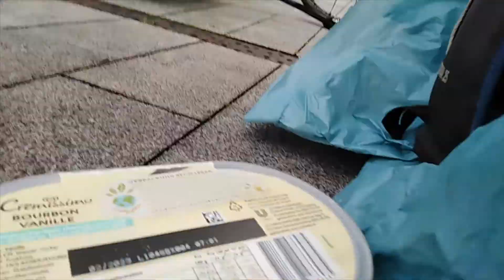VIDEO452#11082022#AndyGlobe#Onthisworld Expandedversion Study TurnsoutgreatJam Enjoy !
Hope you doing great everybody , I came up wtih the idea videos by my daily playing and composing to make , soundwise and stand wise enhanceable - but to my ears great to enjoy - Andy Globe - 2022- Concerts , Impro´s , Compositions - Raw file - enjoy ! ( - Artikel11 , Artikel5GG - If somebody in that video don´t want to be there , just get at me please ! ) Everyone is heartly invited to share , to provide and to like my videos !

If you want to tip or donate my account or what i ´m doing or just want to "fanpost" me , now or in the future your heartly invited to !

Letters to:

Andreas Bauerheim
Eifelweg 5
71032 Böblingen

Germany

Artist name : Andy Globe

"Just tip the content - example : Fee to Andy Globe - Music "

My new offer and invention ! :

After income of the money to my bankaccount : IBan : DE 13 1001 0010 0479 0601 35 ! (Andreas Bauerheim) You ll recieve an digital delivering ! I will send you the tracks plus cover to your e-mail.

Just get at me for detailed information if you like !

Of course you can pay later as well and of course in some cases i give one out for free or you can just listen to it in the internet  !

Best Regards